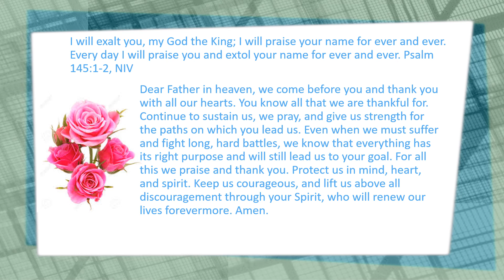Daily Prayer 08 11 2022